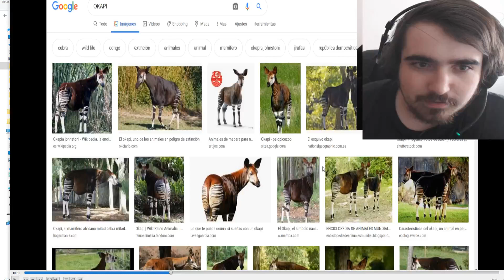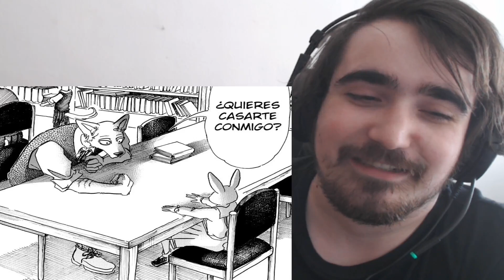LEGOSHI LE PIDE MATRIMONIO A HARU - Beastars 62-69